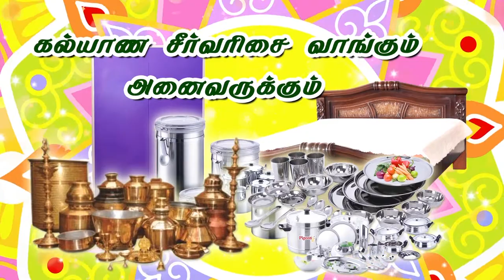Big Mass Dhanapal Electronics Arani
big mass Dhanapal Electronics Arani Electronic Goods Showrooms

AC Dealers
LED TV Dealers
Refrigerator Dealers
Home Appliance Dealers
TV Dealers
Washing Machine Dealers
Refrigerator Dealers-Godrej
TV Dealers-TCL
Washing Machine Dealers-Godrej
Washing Machine Dealers-IFB
Washing Machine Dealers-LG
Washing Machine Dealers-Samsung
LED TV Dealers-Haier
Washing Machine Dealers-Whirlpool
TV Dealers-Sony
LED TV Dealers-LG
LED TV Dealers-Toshiba
LED TV Dealers-Onida
LED TV Dealers-Micromax
TV Dealers-Samsung
LED TV Dealers-Philips
Refrigerator Dealers-Videocon
LED TV Dealers-Samsung
Split AC Dealers
Split AC Dealers-Daikin
Washing Machine Dealers-Bosch
LED TV Dealers-Panasonic
LED TV Dealers-Sony
TV Dealers-Onida
Refrigerator Dealers-Whirlpool
TV Dealers-LG
Air Cooler Dealers-Bajaj
AC Dealers-Carrier
AC Dealers-Daikin
AC Dealers-LG
AC Dealers-Lloyd
AC Dealers-Voltas
AC Dealers-Onida
AC Dealers-Samsung
AC Dealers-Videocon
AC Dealers-Whirlpool
Air Cooler Dealers
Air Cooler Dealers-Usha
AC Dealers-Blue Star
Home Appliance Dealers-Philips
Home Appliance Dealers-Prestige
Home Appliance Dealers-Pigeon
LCD TV Dealers
LCD TV Dealers-LG
Microwave Oven Dealers
Refrigerator Dealers-Blue Star
Refrigerator Dealers-Haier
Refrigerator Dealers-LG
Refrigerator Dealers-Samsung
Refrigerator Dealers-Voltas
AC Dealers-IFB